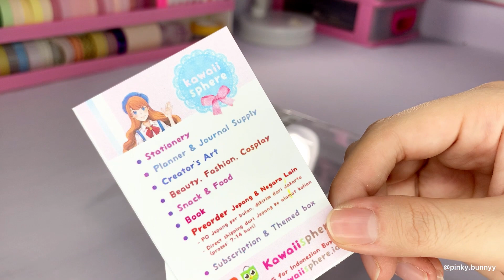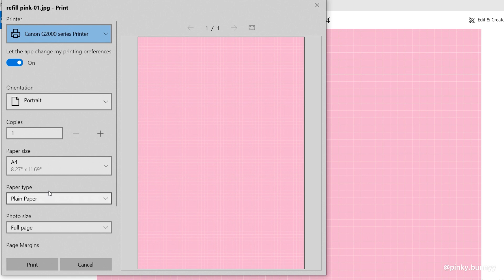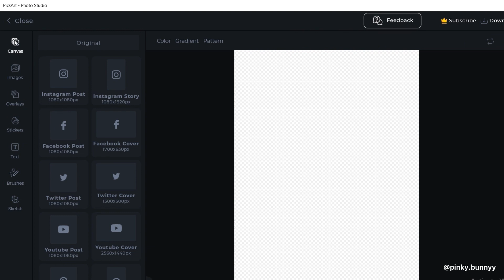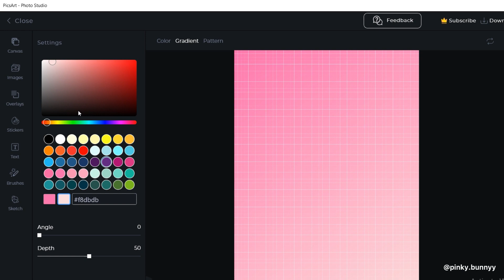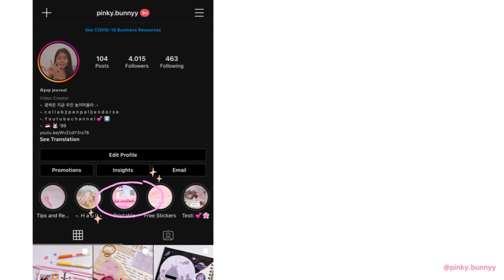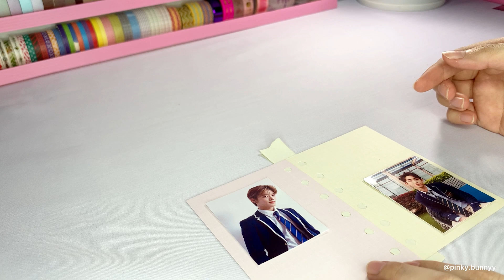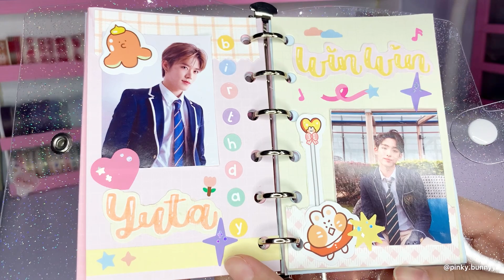•. Tutorial Refill Binder special Yuta Winwin NCT bday .• Indonesia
Hallo guys!
Sesuai dengan yang aku janjikan, ini tutorial refill bindernya yaa. Aku siapin printable juga untuk kalian agar kalian bisa langsung print ajaa hehe. Caranya sudah lengkap ada di dalam video aku yaa

Link Haul Memo paper/ Sticker yang aku pakai dalam video

Song :

NCT 127 Dream Puzzle Piece